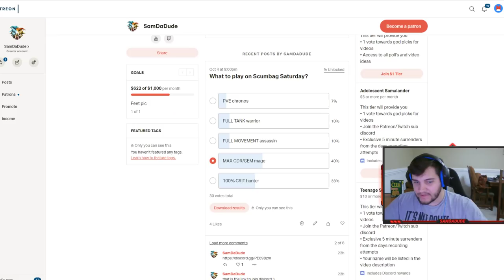MEME MONDAY - ONLY PVE OLORUN - Grandmasters Ranked 1v1 Duel - SMITE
:) Thank you in advance for checking it out!

Special Thanks To: Anthony, lilcals, Mark, Melophobia, OP god, Ray, RenP, Venom Snake, Zachary, Bradlee, Mike, Aubron, Corey, Dakota, Darkrai, Exloki, GiTsticker, Matt, Sam, Sean, Xuren, Zombie, OnlyShelton!